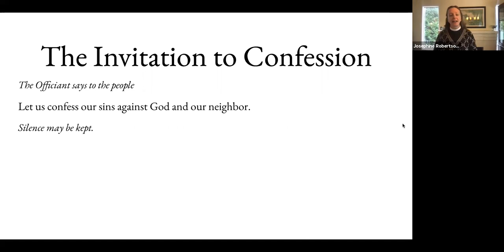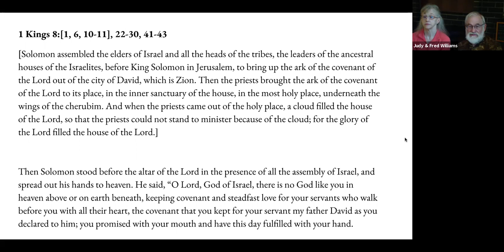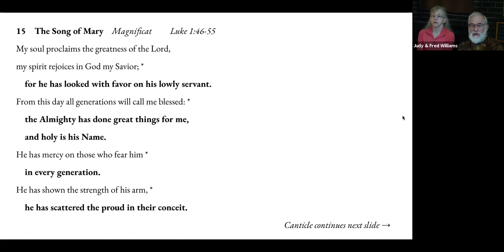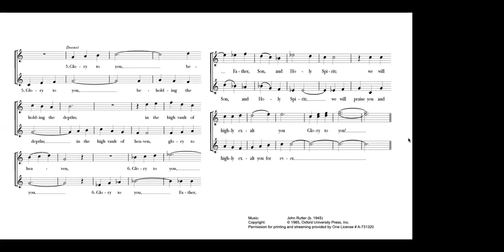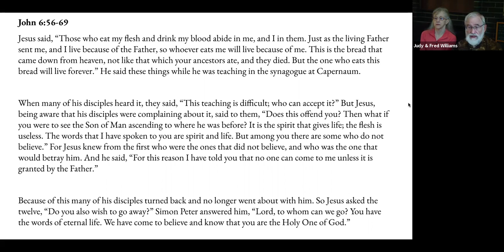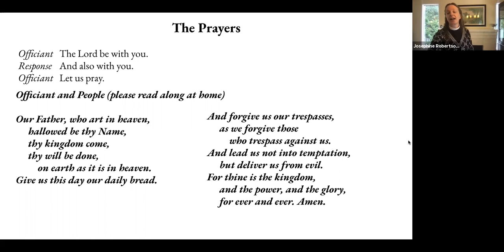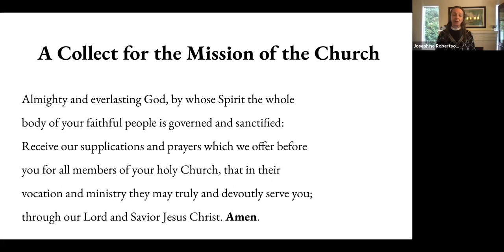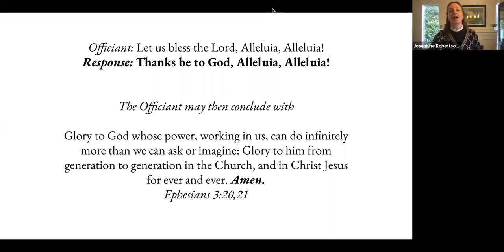Morning Prayer for August 22 2021